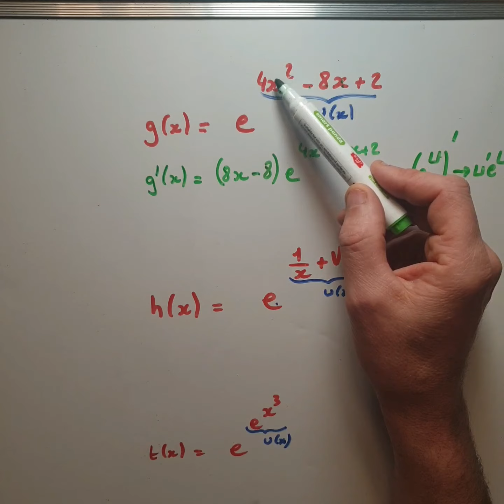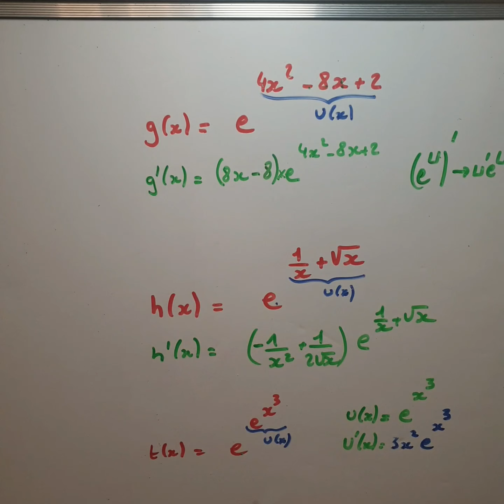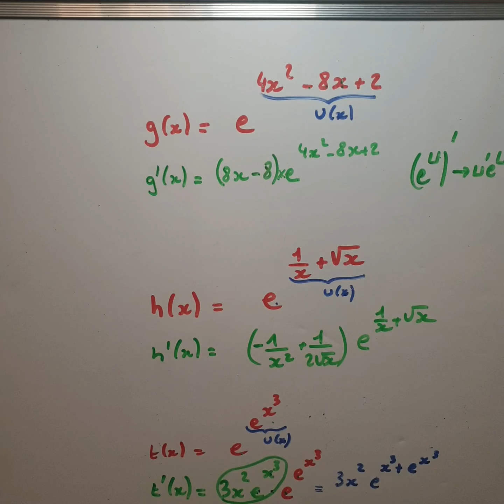Dériver des fonctions exponentielles - maths terminale.